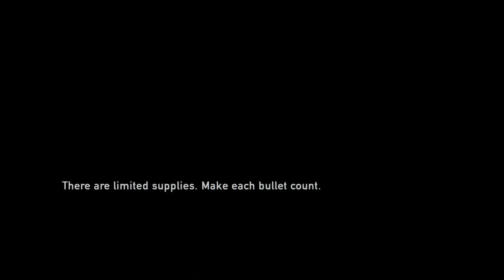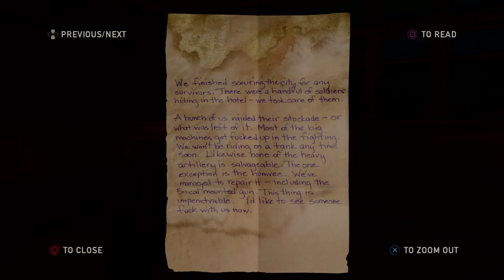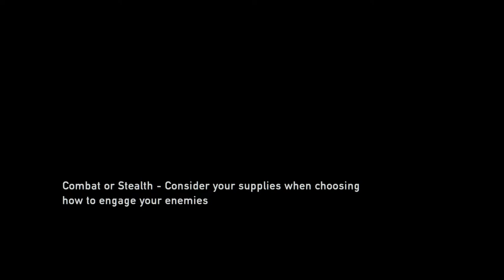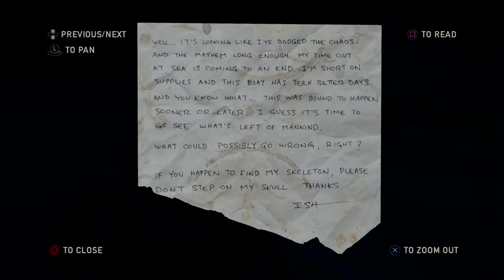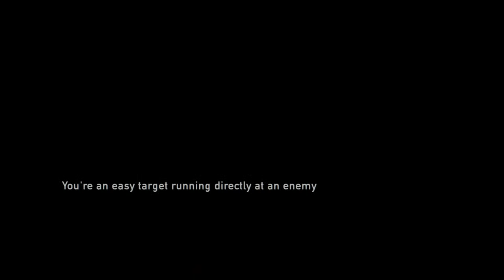The Last Of US: What Lies Beyond The Bridge?